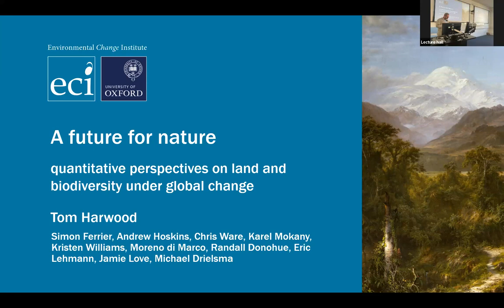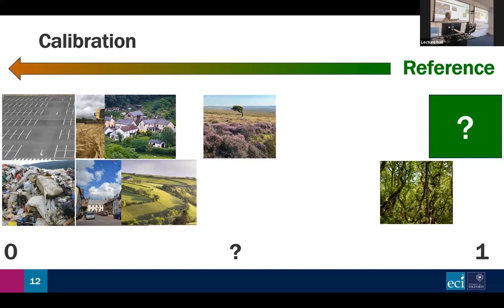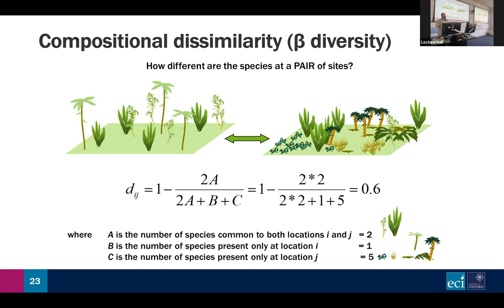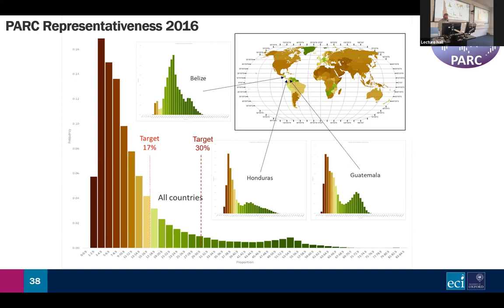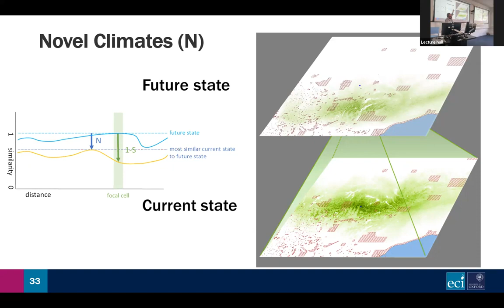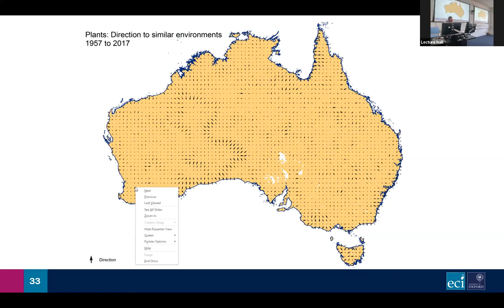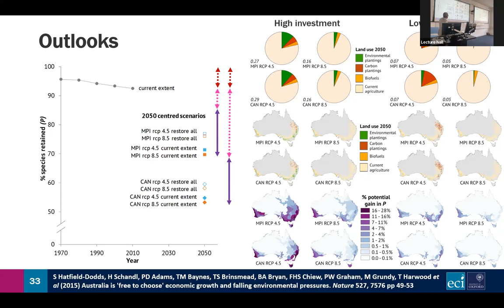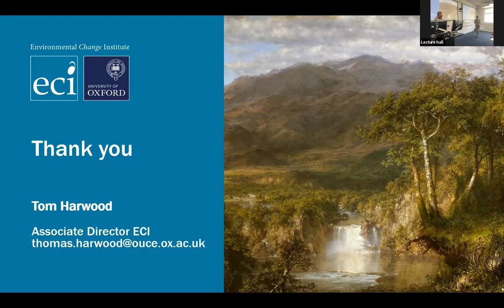A future for nature:Quantitative perspectives on land & biodiversity under global change-Tom Harwood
Our understanding of nature is incomplete, and nowhere is this more evident than when faced with the challenge of maintaining a viable natural world under the dual pressures of land use and climate change. Differing values and ad hoc solutions risk an incoherent and piecemeal response, with nebulous consequences. We need clearly defined measures of state, consequences and change framed within globally consistent world-views to effectively plan for the future.

Tom will present one possible approach using examples from the past decade of his work with colleagues at CSIRO in Australia, using community to metacommunity models of biodiversity in combination with new approaches to remotely sense land use and habitat condition. These allow us to consider impacts of land use and climate change in units of species loss at fine resolution over large extents. We can potentially use this information to support spatially explicit adaptation planning in combination with other approaches and values systems. There will be minimal equations but lots of diagrams and interesting (if sometimes a bit frightening) maps.